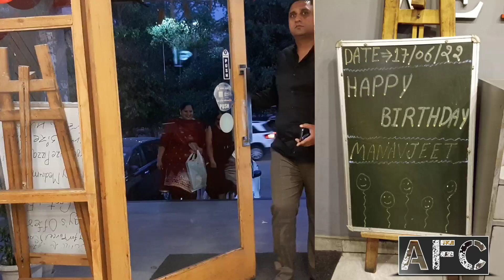Manav's Birthday Vlog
Video By RAVNEET SINGH ANSH

 Organized at Captain Sam Sector 70 Mohali